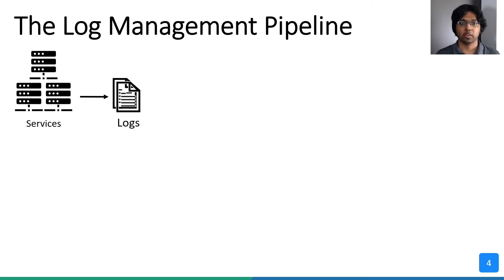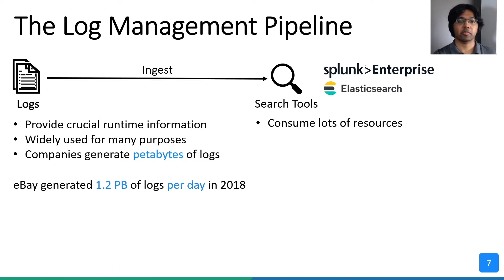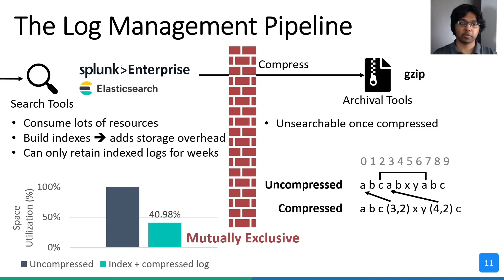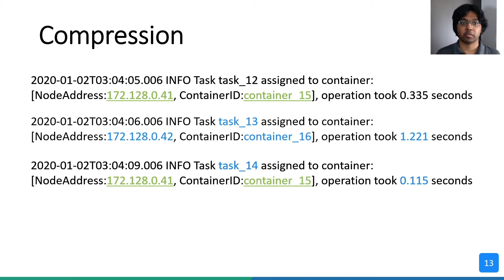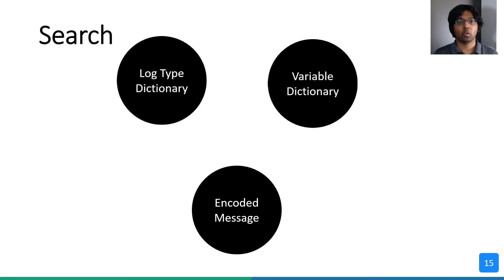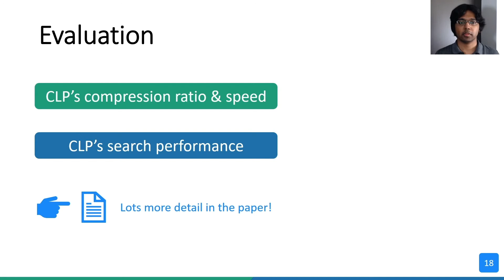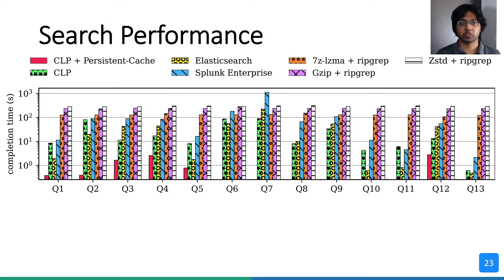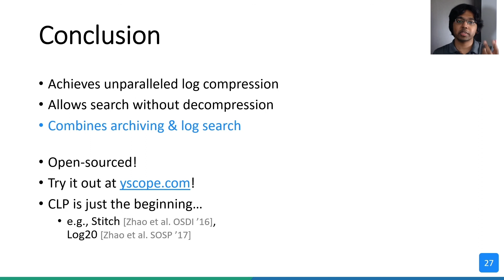OSDI '21 - CLP: Efficient and Scalable Search on Compressed Text Logs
CLP: Efficient and Scalable Search on Compressed Text Logs

Kirk Rodrigues, Yu Luo, and Ding Yuan, University of Toronto and YScope Inc.

This paper presents the design and implementation of CLP, a tool capable of losslessly compressing unstructured text logs while enabling fast searches directly on the compressed data. Log search and log archiving, despite being critical problems, are mutually exclusive. Widely used log-search tools like Elasticsearch and Splunk Enterprise index the logs to provide fast search performance, yet the size of the index is within the same order of magnitude as the raw log size. Commonly used log archival and compression tools like Gzip provide high compression ratio, yet searching archived logs is a slow and painful process as it first requires decompressing the logs. In contrast, CLP achieves significantly higher compression ratio than all commonly used compressors, yet delivers fast search performance that is comparable or even better than Elasticsearch and Splunk Enterprise. In addition, CLP outperforms Elasticsearch and Splunk Enterprise's log ingestion performance by over 13x, and we show CLP scales to petabytes of logs. CLP's gains come from using a tuned, domain-specific compression and search algorithm that exploits the significant amount of repetition in text logs. Hence, CLP enables efficient search and analytics on archived logs, something that was impossible without it.